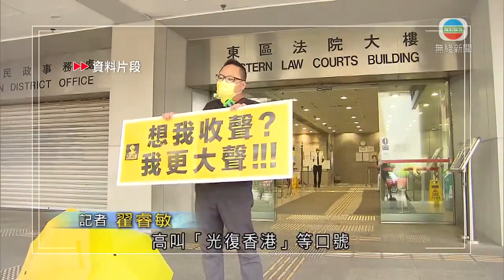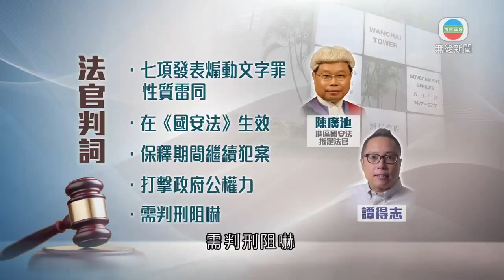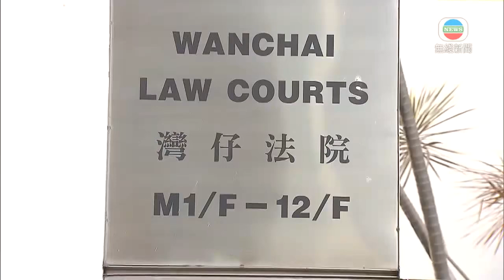無綫香港新聞TVB News 譚得志發表煽動文字等罪判囚40個月 法官批巿井謾罵踐踏品格｜香港多三校呈報四宗快測陽性 昨呈陽性12名國際學校學生核實為誤報 -20220420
00:00 譚得志發表煽動文字等罪判囚40個月 法官批巿井謾罵踐踏品格
02:09 多個團體赴學校派防疫物資 有議員促政府向全港學生派快測套裝
02:52 李家超競選辦Google帳戶涉違制裁政策被停止 譚耀宗稱無礙選舉工程
03:50 [現場]香港增668宗個案 包括338宗快測陽性呈報
04:53 [現場]李家超：美國針對其維護國安工作「制裁」屬霸凌行為 無礙選舉工程
06:32 警方聯同消防處青衣搗破兩個非法加油站 檢獲約1.5萬公升柴油
07:16 [現場]香港增十名新冠病毒患者離世
07:49 李家超因被美國制裁競選辦Google帳戶遭停用 強調無礙選舉工程
09:14 [現場]香港多三校呈報四宗快測陽性 昨呈陽性12名國際學校學生核實為誤報